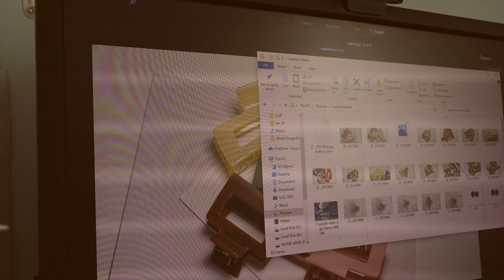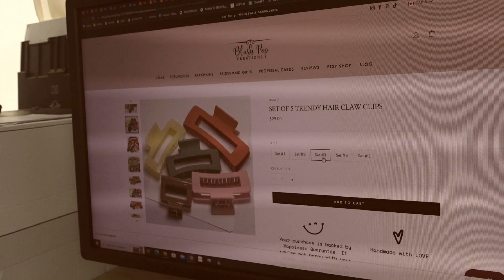Pro Product Photography | Skylum Luminar AI Photo Editor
I use AI to produce pro product photography at home.

Professional-looking product photography at home can greatly impact the success of your Etsy business. High-quality images of products can help attract customers, increase product visibility and credibility, and ultimately drive sales.

Investing in professional-looking product photography can be a game changer for your handmade business, helping you stand out in a crowded online marketplace such as Etsy.

DSLR Camera